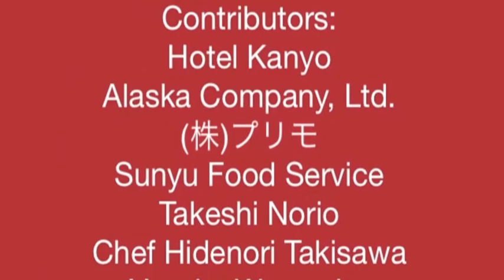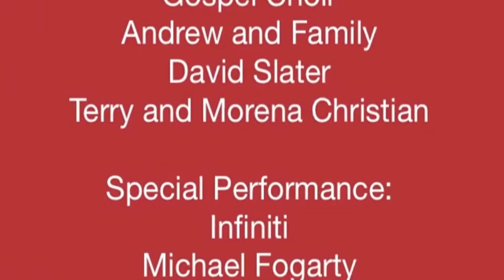Christmas 2011, Final Cut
Minamisanriku Christmas 2011, Navidad en Minamisanriku 2011, 南三陸町 のクリスマス、2011